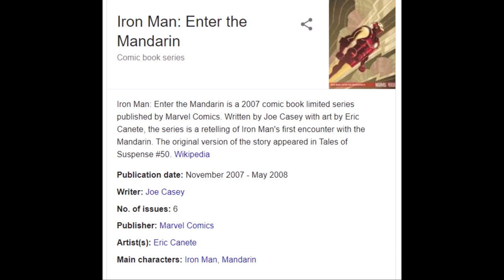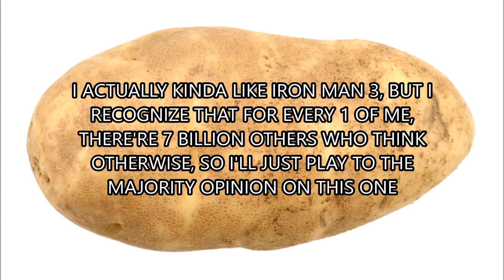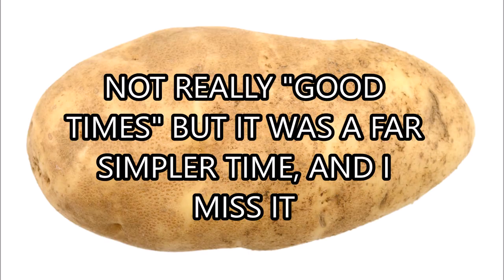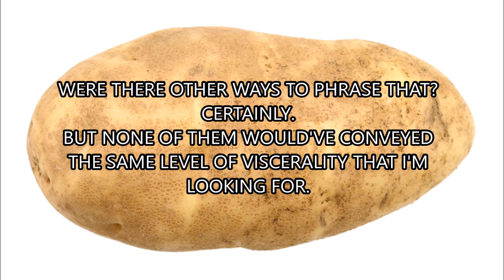IRON MAN Recommended Reading | Beanie Babble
Since there probably won't be any new Iron Man movies for a while, here are some comics that might satisfy that craving